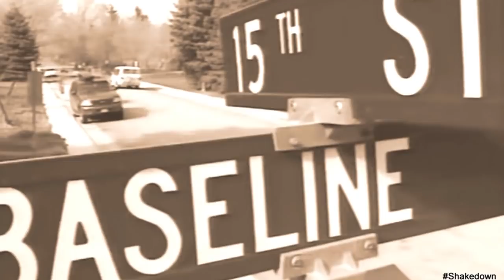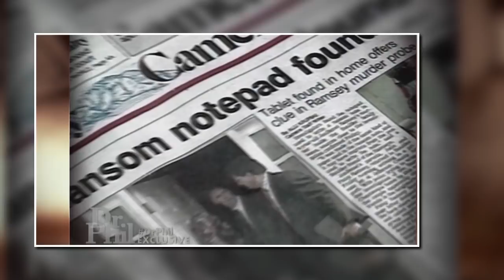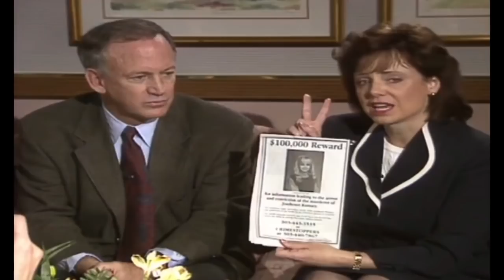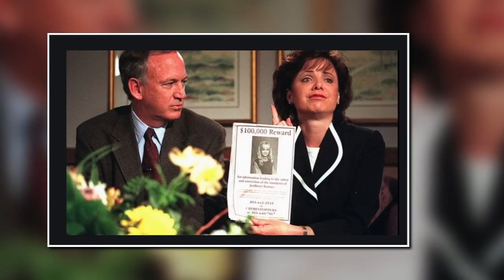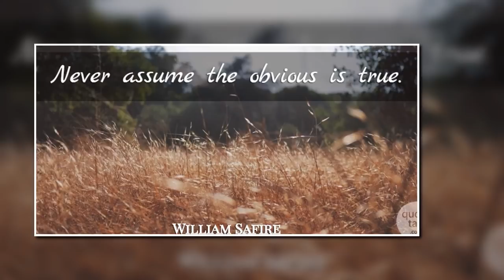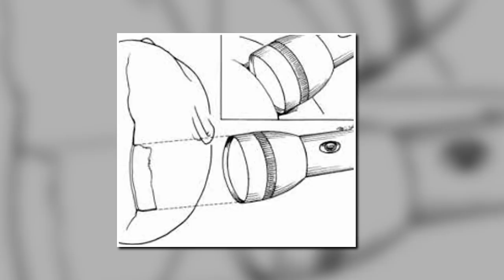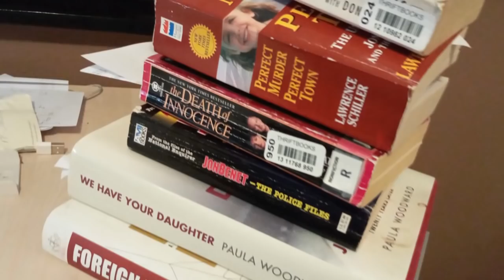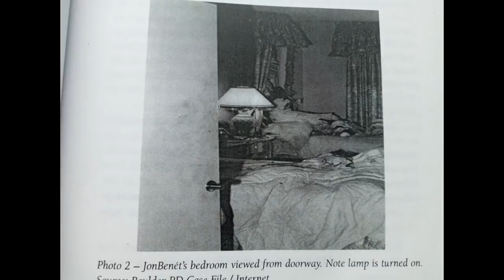STAGECRAFT: Why's Patsy Wearing *Exact Same Outfit* to May 97 Press Conference as Cop Interrogation?